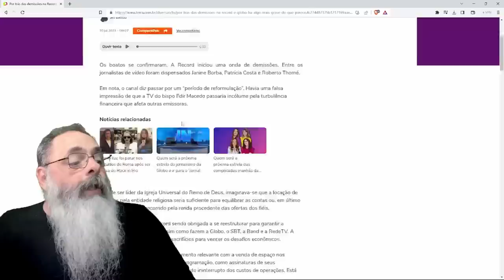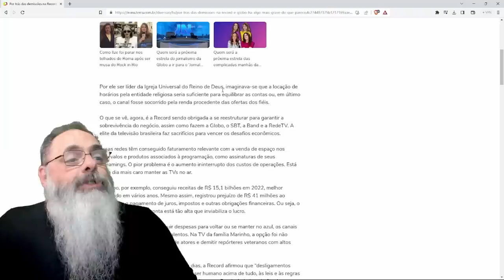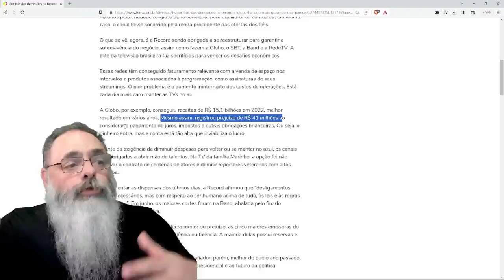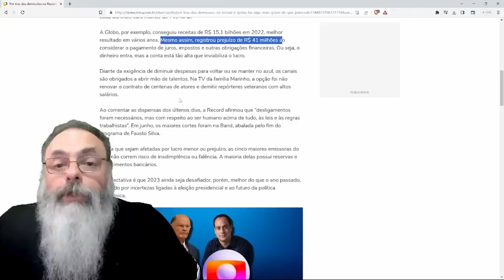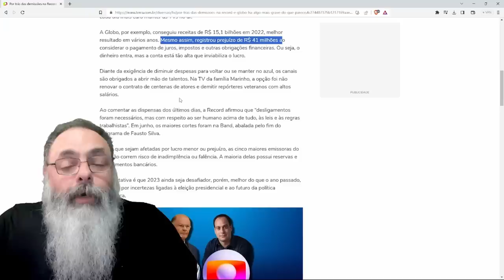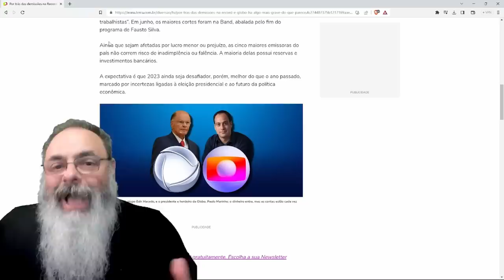RECORD e GLOBO precisam fazem DEMISSÕES em MASSA para se ADEQUAR a NOVA REALIDADE do MERCADO